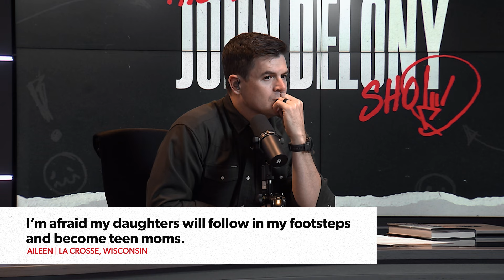Is Anxiety Ruling Your Family?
On today’s show, we hear about:
- A man whose wife is emotionally neglectful
- A woman terrified her daughter will repeat her mistakes
- A wife whose husband won’t get help for his anxiety and depression

Preorder John's new book, Building A Non-Anxious Life, now for $20 and get $75 in FREE bonus items.

Enter the Ramsey Cash Giveaway for a chance to win $3,000!

Twitter (@johndelony)
Instagram (@johndelony)